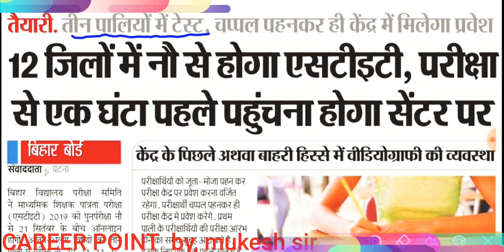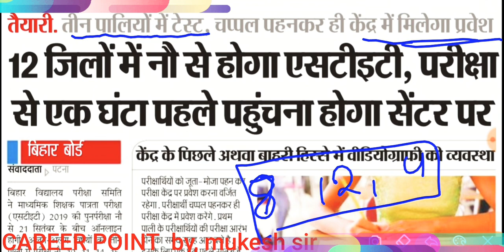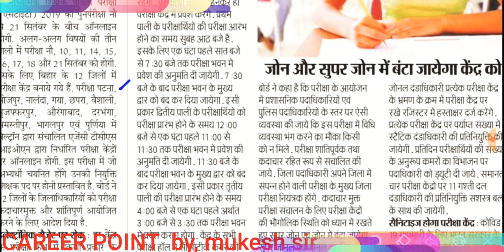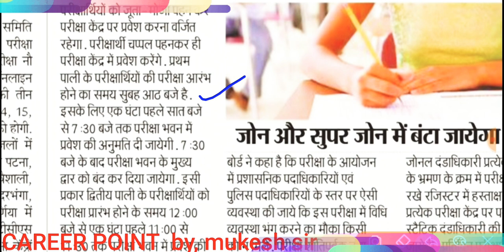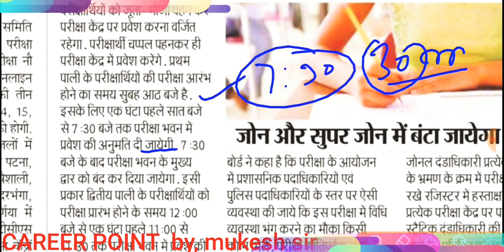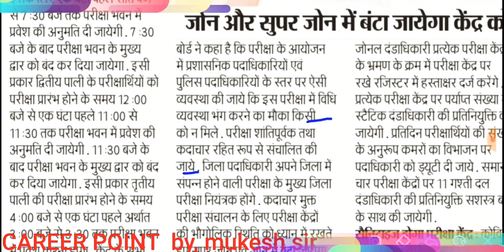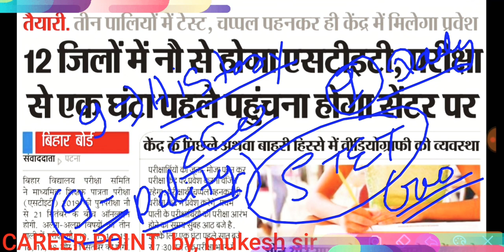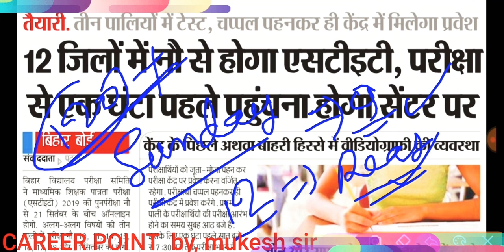BIHAR STET LATEST New's/12 जिलों में 9:00 से होगा STET/3 पालियो में टेस्ट/breaking New's